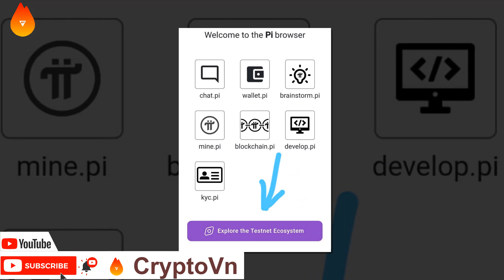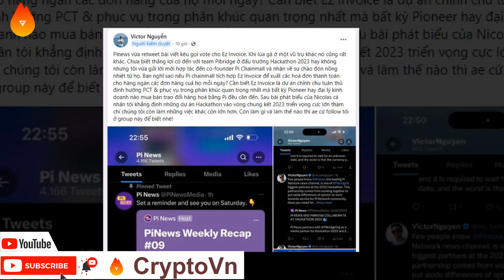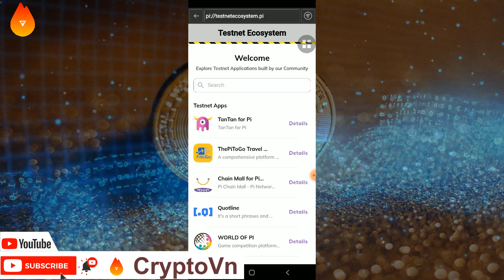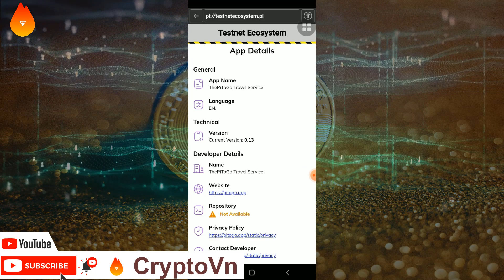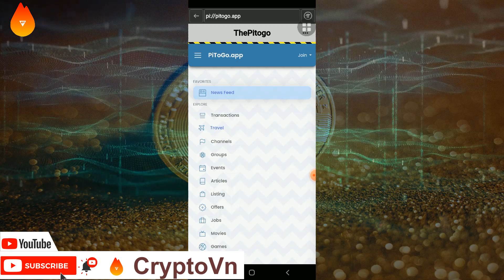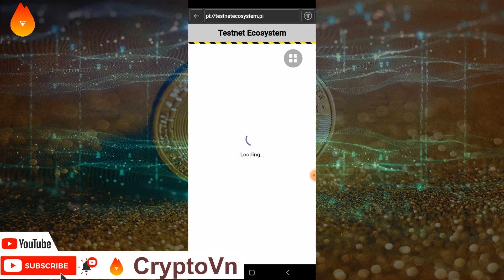Pi network Mass KYC, cộng đồng vui như tết, Pi browser update ecosystem ngày Open mainnet cận kề?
Cộng đồng Pi network cũng trở nên hứng khởi với việc mạng pi đã mass KYC cho tất cả các tài khoản. Hiện tại con số này đã lên tới 45 triệu thành viên. Nhiều pioneers phải thốt lên sao máy chủ của Pi core team mạnh thế. Vì đây là một con số khổng lồ có thể dẫn đến quá tải hệ thống. Tuy nhiên, việc Pi core team đã mở mass KYC chắc chắn là đã có chuẩn bị từ trước. Điều này càng củng cố thêm niềm tin của pioneer vào sự lớn mạnh của pi network. Ngoài ra, việc KYC trong mạng Pi là phi tập trung nên sẽ rất cần cộng đồng chung tay giúp đỡ xét duyệt các thành viên khác, bằng việc đăng ký trở thành người xác thực có tâm nhất.
Xem thêm:
7. Pi network - hàng loạt tin tốt trước 14.3, Pi core team bổ sung nhận sự đắc lực, đẩy mạnh Marketing

Để đăng ký tham gia đào Pi network bạn chỉ chỉ nhấp đường link bên dưới:
Hoặc vào CH PLAY hay  APP STORE để tải về ứng dụng Pi network về và nhập mã mời: manhit93. sau đó đăng ký bằng facebook hoặc số điện thoại là xong.

Từ khóa tìm kiếm google: pi network, dự án pi network, đào pi, pi hackathon, pi mainnet, pi open mainnet, pi kyc, pi browser, pi, đào pi miễn phí, cách đào pi network, mạng pi, pi khởi chạy mainnet, mạng chính pi network, nikolas kokkalis, changdiao Fan, Pi core team, đội ngũ pi, dự án đào pi, cộng đồng pi, pi lớn mạnh, trên 35 triệu tài khoản, kyc mạng pi, carbon browser, pi network bắt tay vs carbon browser, Betiverse tích hợp Pi network, betiverse với Pi network, quỹ đầu tư pi network, các dự án tích hợp pi network, quỹ đầu tư tại thung lũng silicon cho pi network, palo atto pi network, quỹ ulu ventures pi network, pi marketing, pi tuyển dụng nhân sự, pi có nhân sự mới, pi 14 tháng 3, pi 14/3, pi network tương tai tiền điện tử, tiền điện tử pi network, coinbase khảo sát tiền điện tử, kế hoạch phát triển pi core team, khủng hoảng kinh tế thế giơi 2008,  cơ hội và thách thức pi network, cơ hội cho pi network, web3 pi network, pi network phổ cập web3, web3, pi web3, pi network web3, pi mass kyc, pi network xây dựng doanh nghiệp địa phương